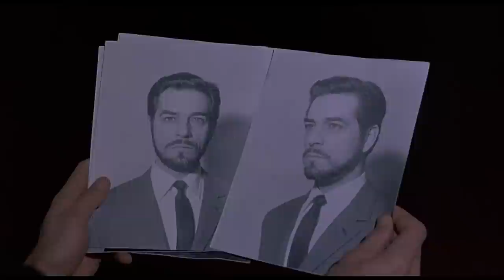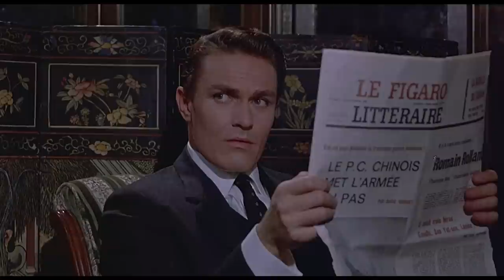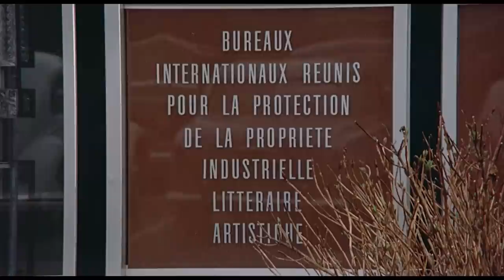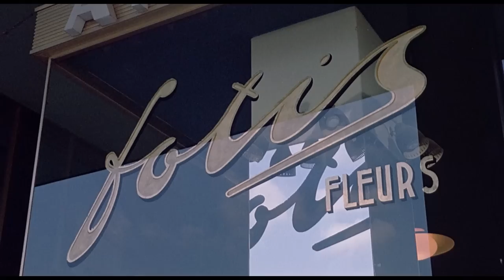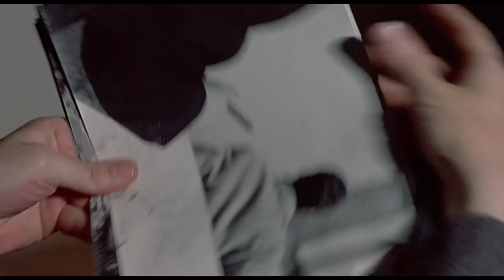Des fleurs pour un espion - Réalisé par Umberto Lenzi - Film HD by Film&Clips Film Complet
Réalisateur: Umberto Lenzi
Scénario: Umberto Lenzi
Acteurs: Roger Browne, Emma Danieli, Daniele Vargas
(1966)

L'agent secret Martin Stevens est chargé de retrouver une machine pouvant stopper tout courant électrique sur un rayon de 50 km! Il retrouve la trace du trio responsable et parvient à arrêter deux des voleurs. Hélàs, le troisième lui échappe et pour lui mettre la main dessus, il va s'adjoindre les services d'une photographe.